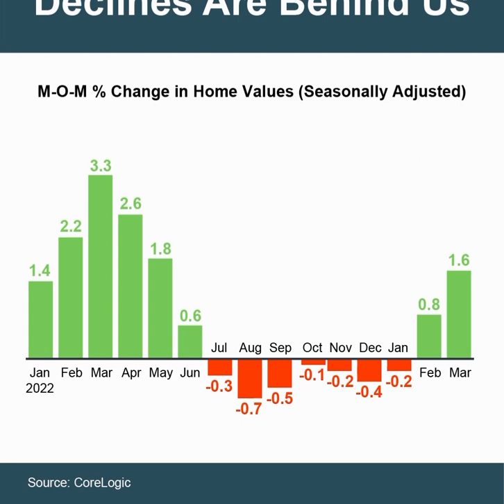We’re Past the Worst of Home Price Declines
Do you remember last year when some people said the housing market would crash and prices would drop twenty percent? Well, that didn't happen, but here is what did happen.

Free Buyer and Seller Consultations! Also, offer virtual meetings and showings!